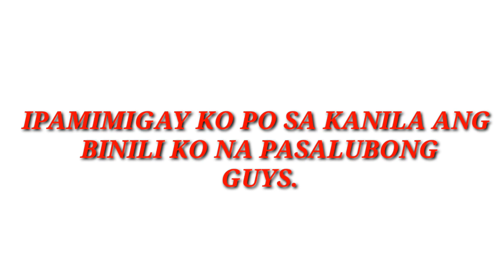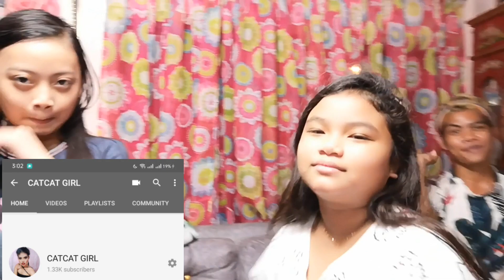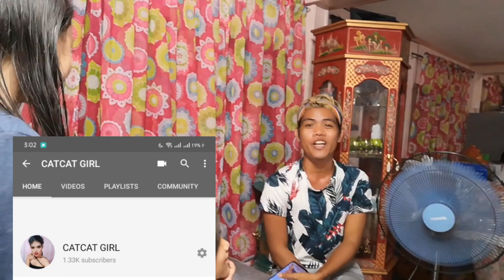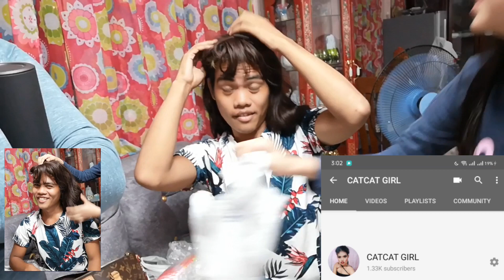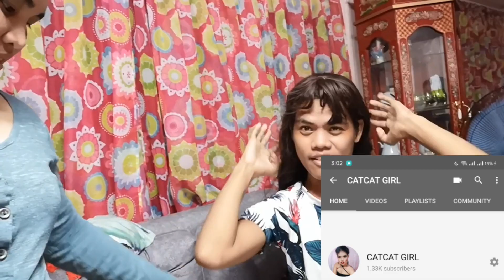Sharing is caring! GIVING A PASALUBONG